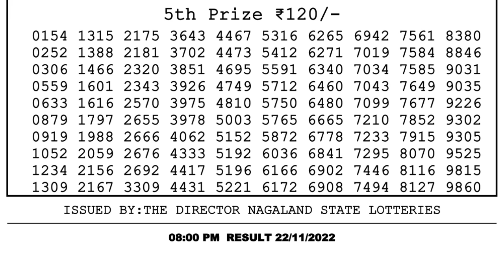🔴Dear Lottery Sambad Live 8pm today 22.11.22 Nagaland State Lottery Result